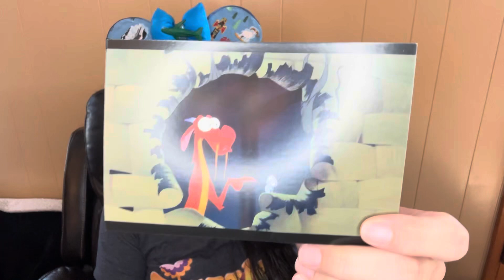YOE August 2024 Disney Afternoon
Creators
Traveling with the SisketEars

Earisistable Magic

Jakes Disney Afternoon

Louisa Ruby

Melick Adventures

Melodie Phoenix

Seth Lavender